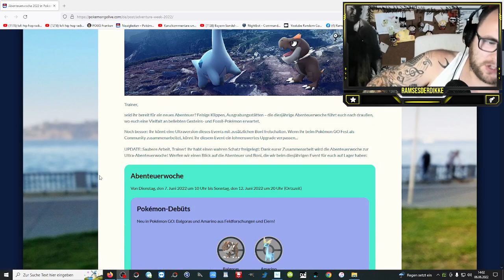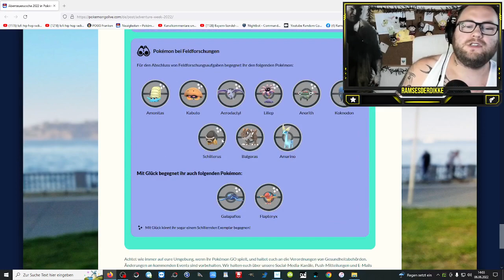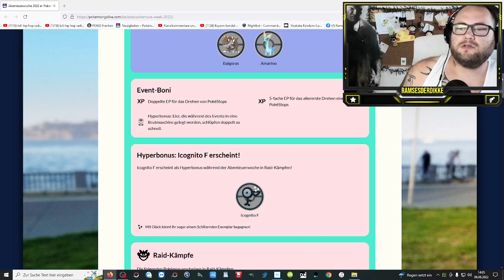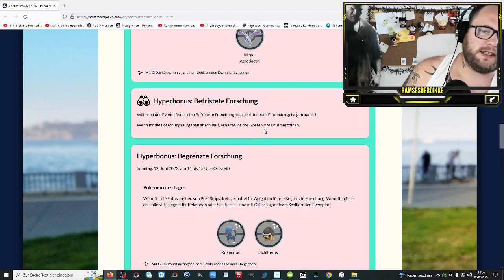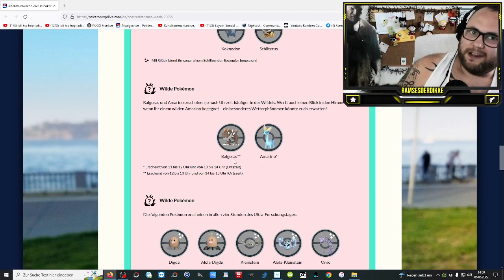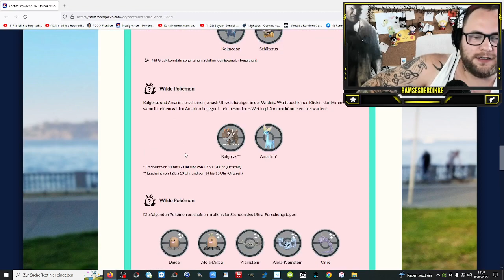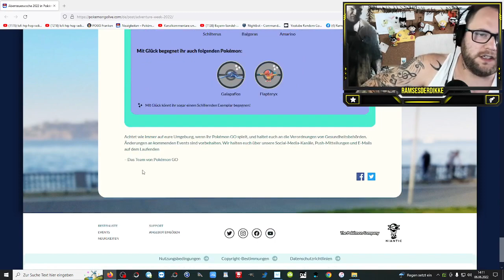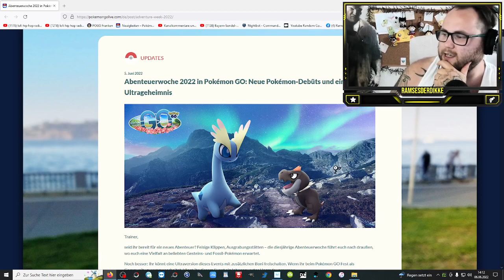HYPERBONUS & Shiny ICOGNITO in der ABENTEUERWOCHE 2022 | Pokémon GO Deutsch # 1955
Wie findet ihr den Hyperbonus in der Abenteuerwoche und ändern sich dadurch eure Ziele ?